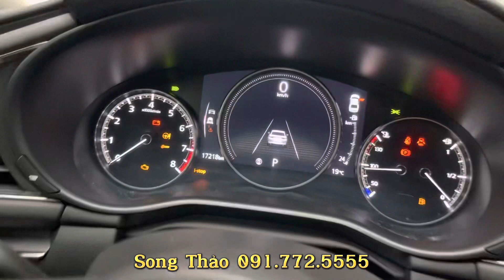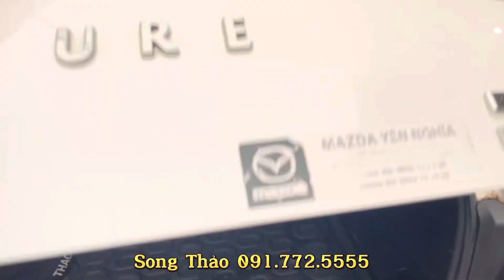MAZDA 3 2020 - BẢN 2.0 PREMIUM - GIÁ RẺ NHƯ 1.5 LUXURY - BIỂN SỐ THẦN TÀI - LH: SPEED CAR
-Nhận đổi các xe, bao quay đầu cho khách theo giá thị trường.